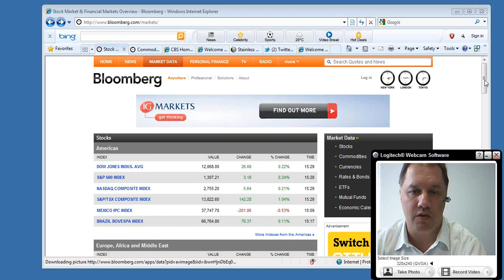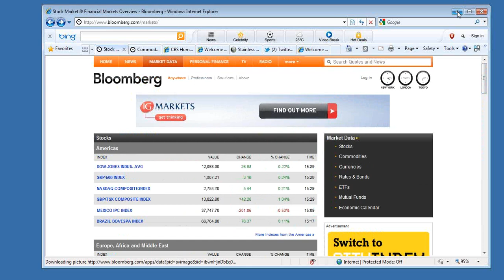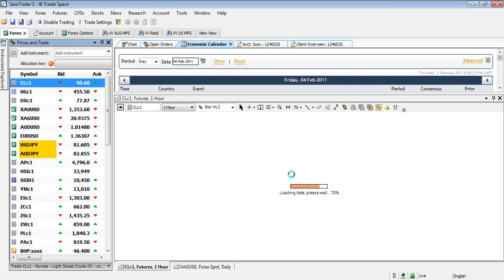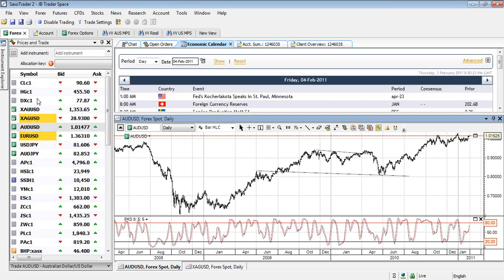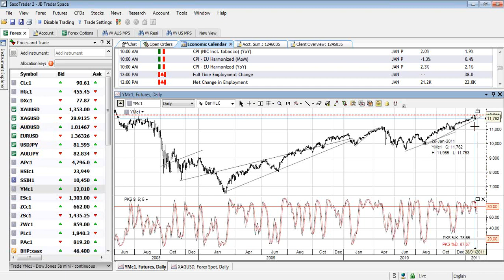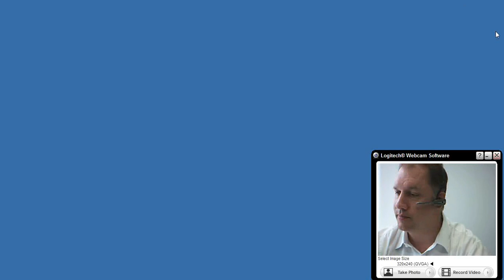2011-02-04 08.13 Meet Now.wmv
Morning Debrief- JB talks about US Unemployment data due out tonight, the Gold trade and concerns in Egypt